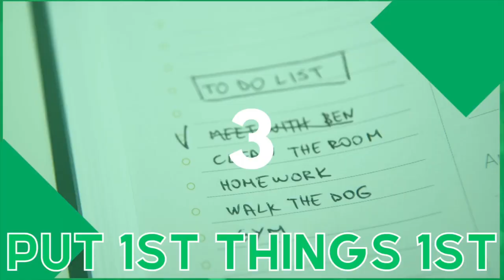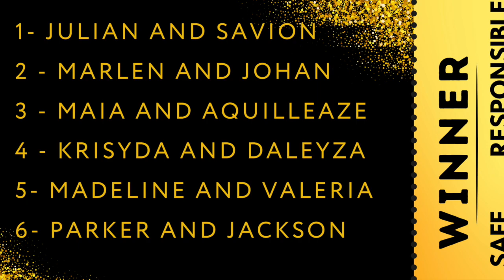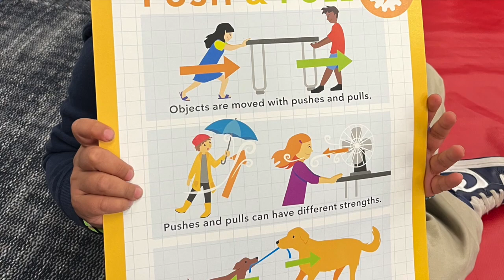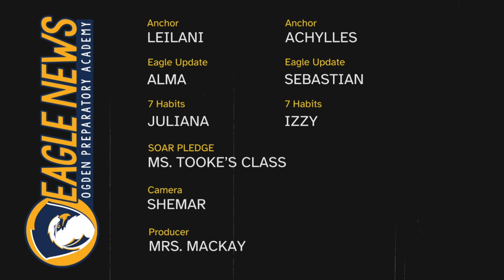Eagle News April 22, 2024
OPA's Eagle News
Earth Day - Green Team
Volunteer Month
Skate Night!
Field Trips!